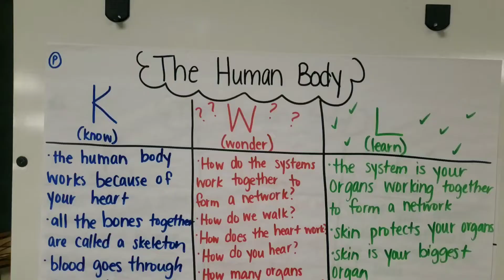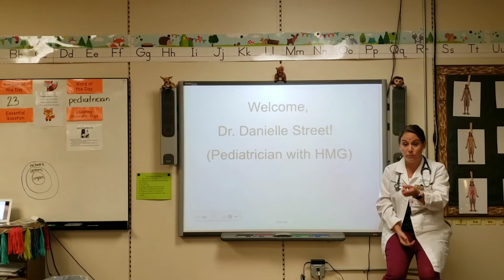CKLA, Domain 2: The Human Body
Check our what our First Grade Foxes are learning about the human body in CKLA Listening and Learning right now!